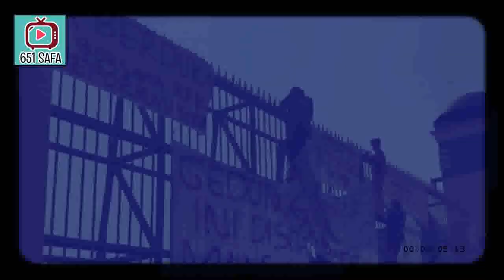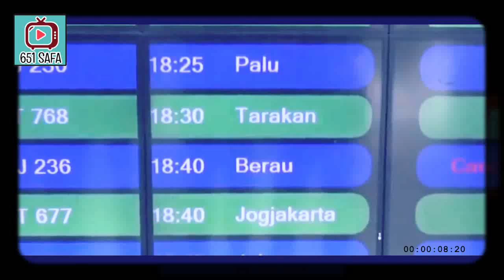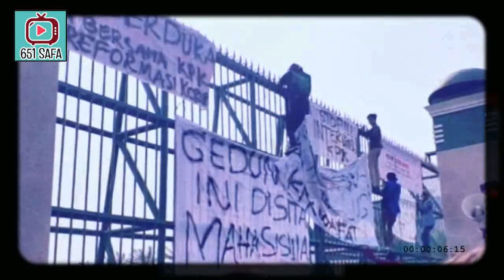NDADAK ! MAHASISWA DARI UI,ITB DLL BARENG G3RUDUK DPR &J0K0W1 ! DRAH JUANG MBAKAR RZIM !